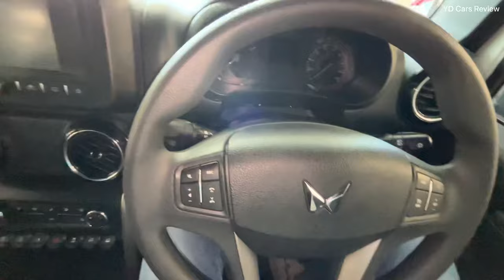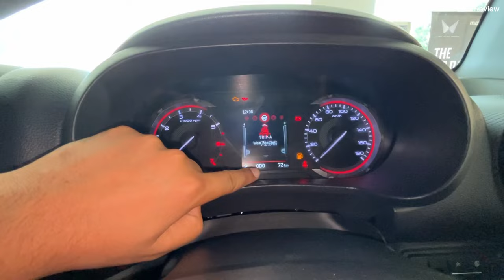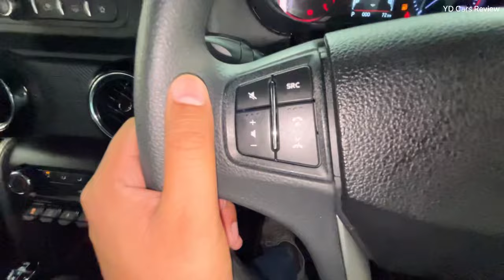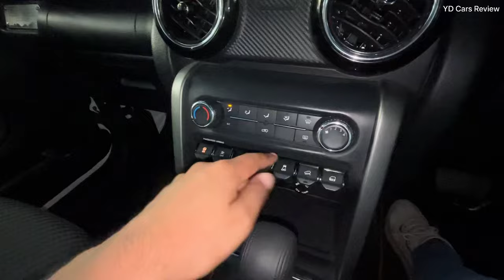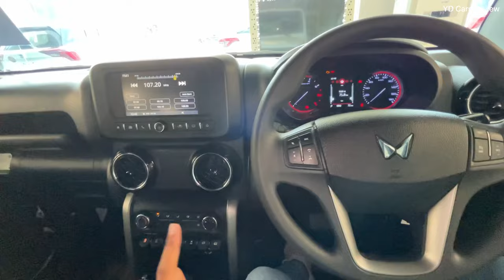Finally White Thar 2023 Top Model 4x4 Petrol Automatic ❤️ Thar 4x4 White Colour